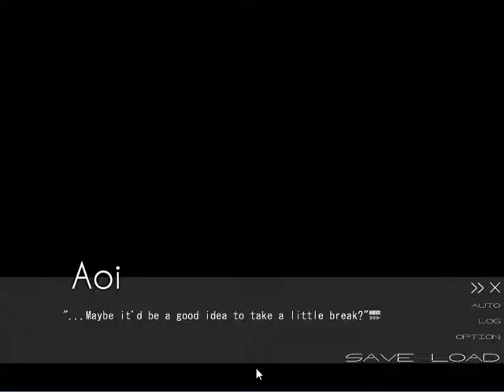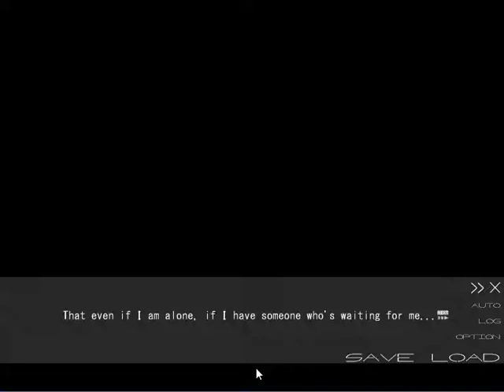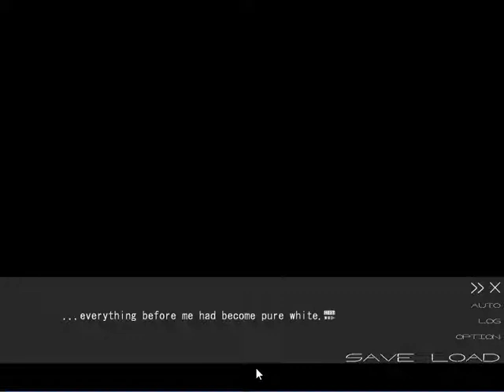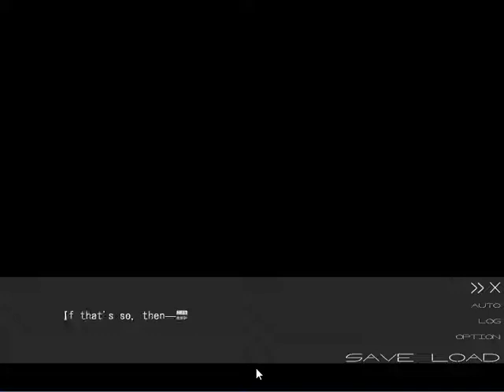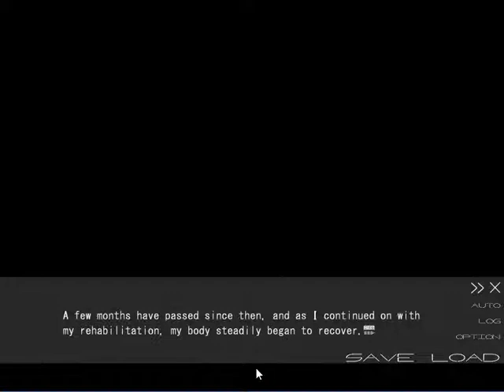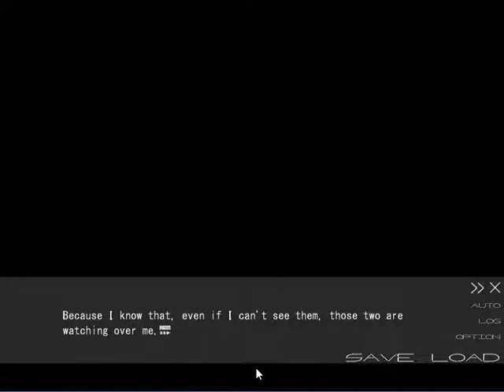Lemures Blue's 2 A.M. - [07] - [Itsuki's True End: Superstar] - English Playthrough